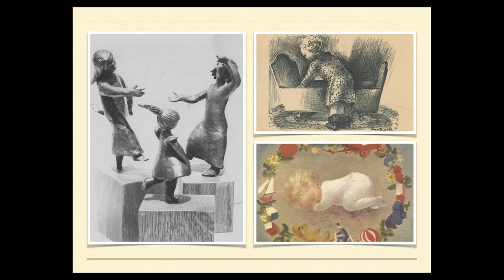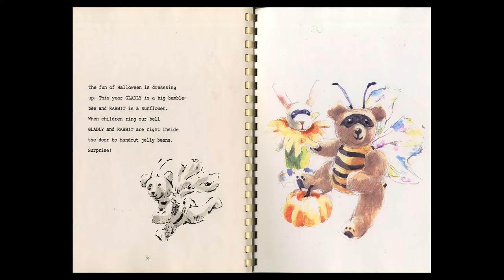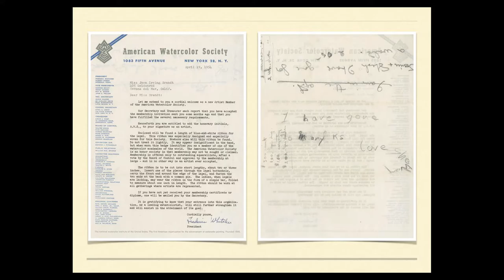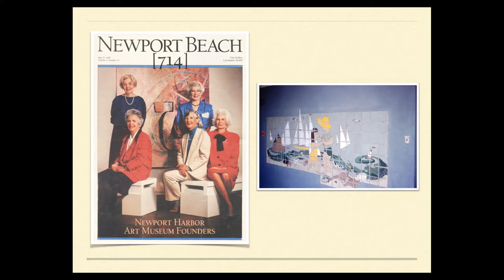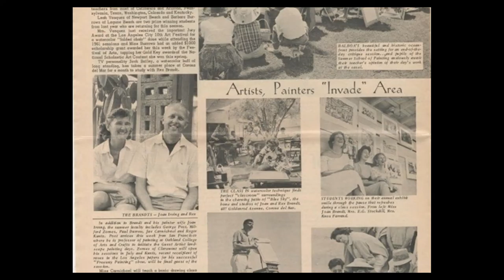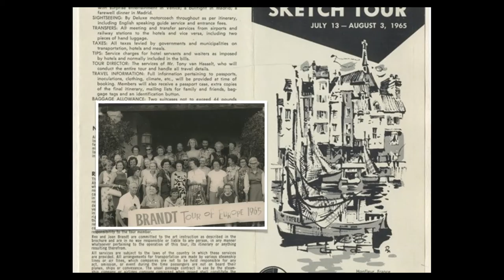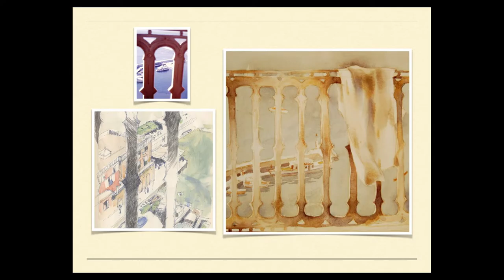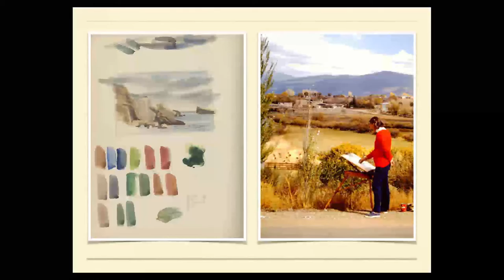Newport Beach Cultural Arts Presents: Perceptive Luminance - The Life and Art of Joan Irving Brandt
Newport Beach Cultural Arts Presents: Perceptive Luminance - The Life and Art of Joan Irving Brandt. From NBTV City Scenes, March 16, 2016.